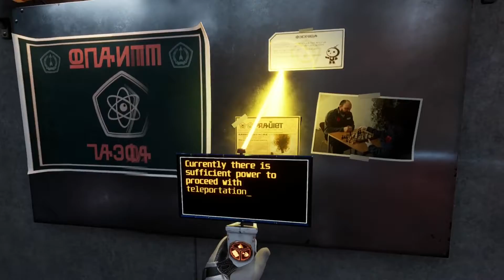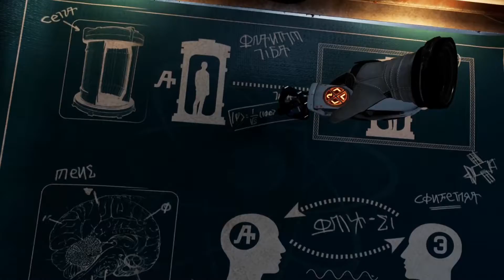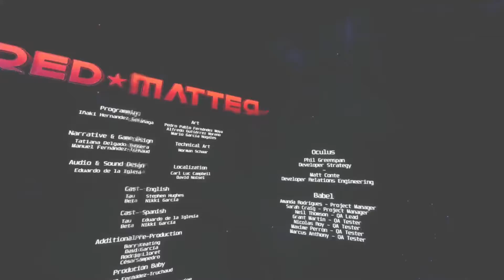Mission Failed Successfully? - Red Matter VR - 4